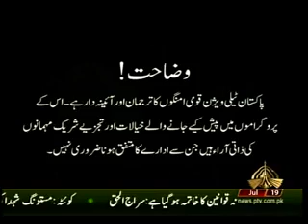KHABAR KAY SATH SATH 19 07 2018